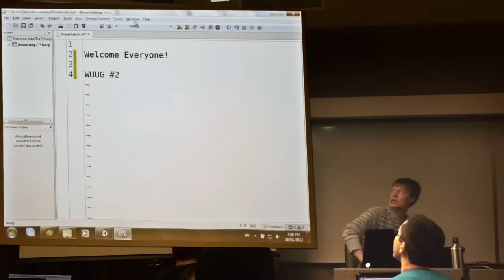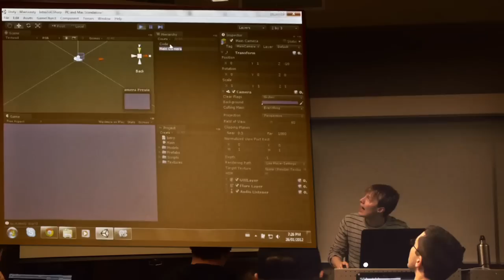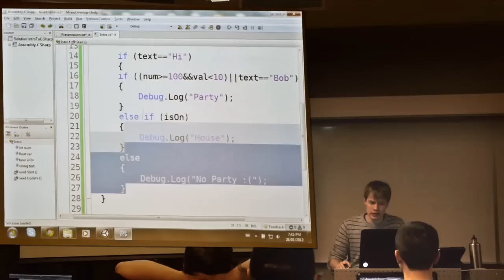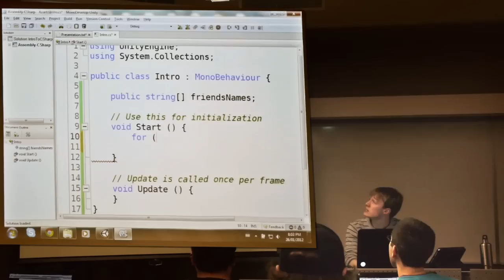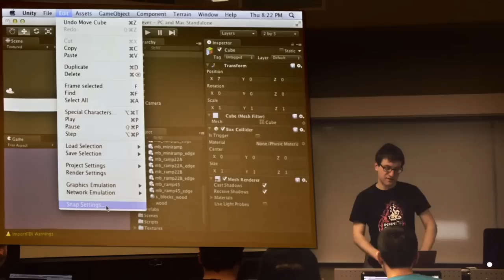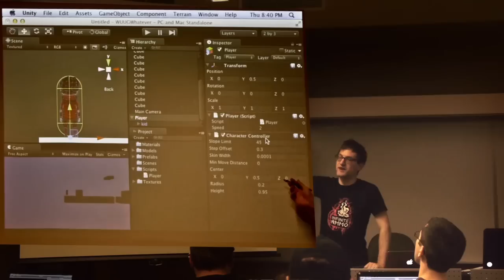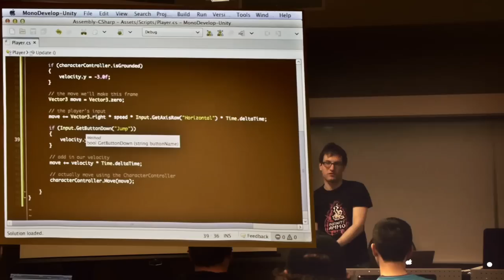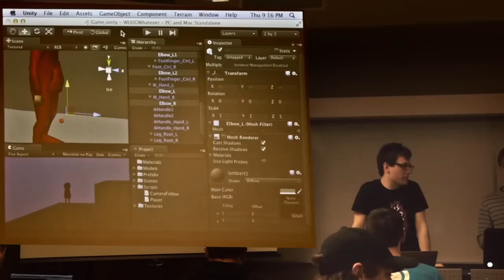Winnipeg Unity User Group Meeting #2